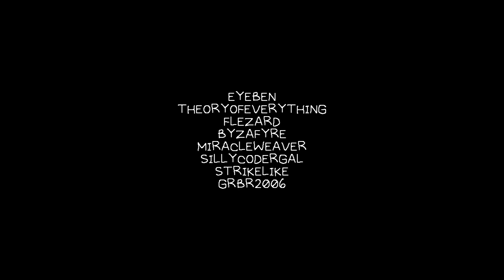HIKKIMIX V2 RELEASE TRAILER [LINK IN DESCRIPTION]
join in on this wonderful omoir hikki adventure friday night funkin d sides family friendly 10+

Omori is a 2020 role-playing video game developed and published by indie studio Omocat. The player controls a mute hikikomori teenage boy named Sunny and his dream world alter-ego Omori.

Explore a strange world full of colorful friends and foes. Navigate through the vibrant and the mundane in order to uncover a forgotten past.

When the time comes, the path you’ve chosen will determine your fate... and perhaps the fate of others as well.

OMORI is a video game by OMOCAT. It has been in production since 2014 and was released for Steam (PC/Mac) on December 25th, 2020.